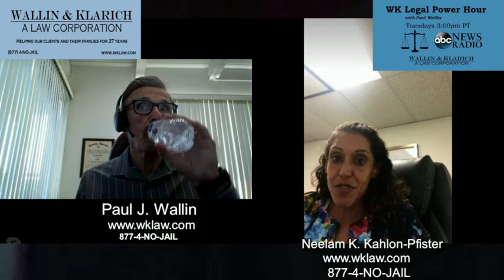WK Law Power Hour | Child Custody, Divorce, and Spousal Support, A Deep Dive Into Family Law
Are you or a loved one having disputes over child custody? Who gets to see him? What is child support? What is spousal support? How do the history of the marriage and parental behavior play into who gets custody? What about visitation?

All these questions and more are answered as Senior Partner, Paul Wallin, talks to talented Associate Attorney, Neelam Kahlon-Pfister, in this episode of WK Law Power Hour.